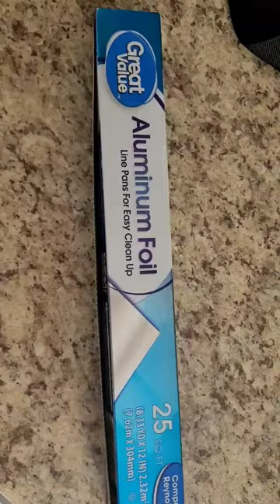Chicken Pot Pie A La Airfryer - perfect if no oven